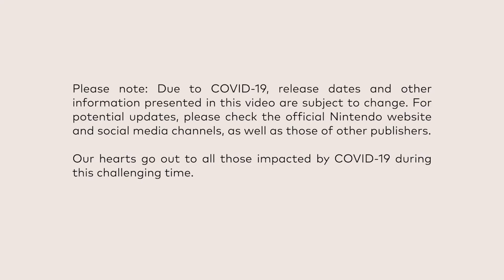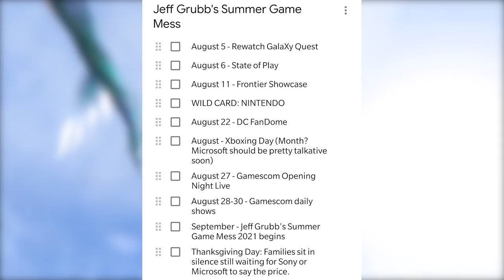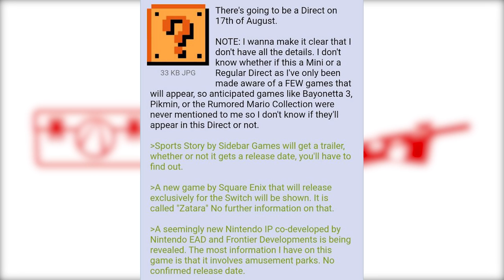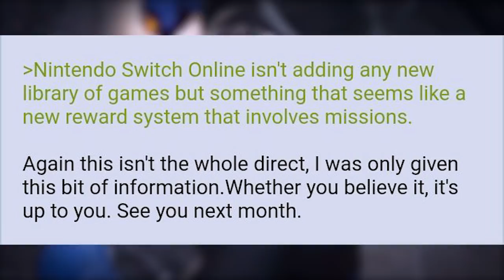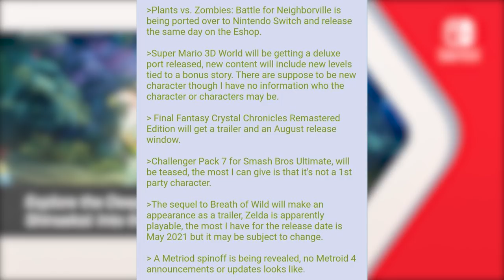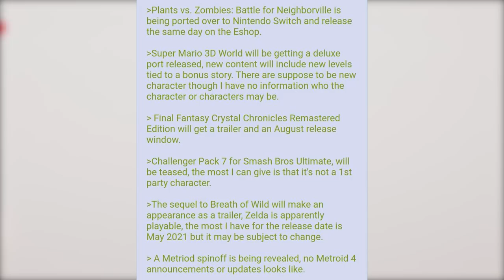The Most BELIEVABLE Nintendo Direct August Leak Yet!?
What is Nintendo up to? It looks like we may not have to wait long to find out.